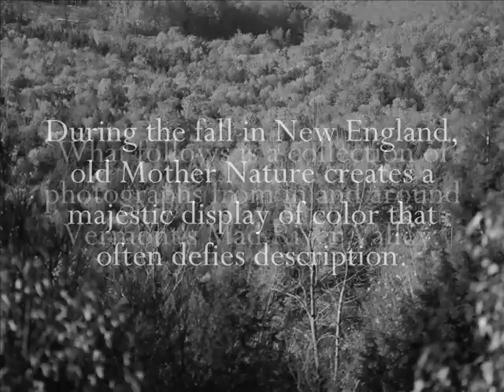VT Fall Foliage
Here is a slideshow of still photos that I took of Fall Foliage in Vermont